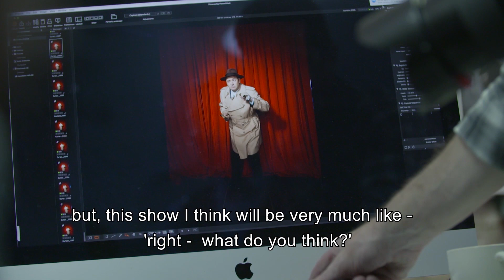Curtains at the Grand Opera House